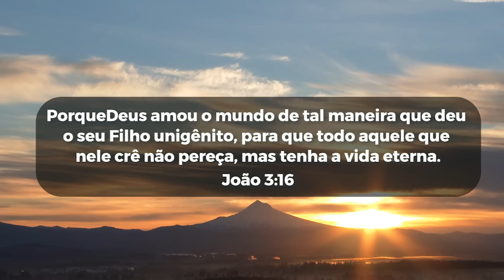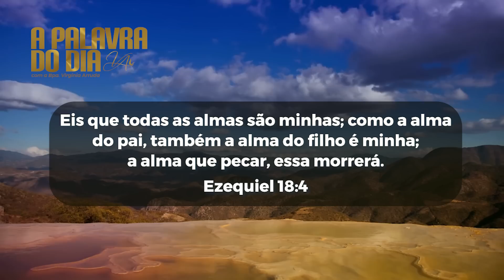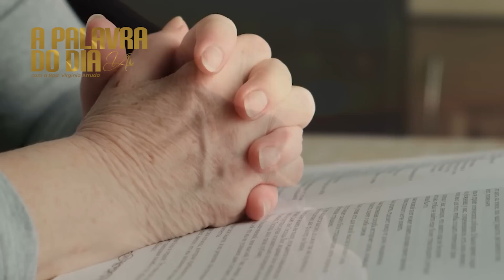A Palavra do Dia | Quarta feira 06 de Julho de 2022 | Bispa Virginia Arruda